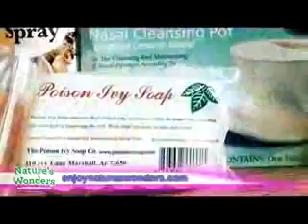TKO 8 NEWS 062717 Title1